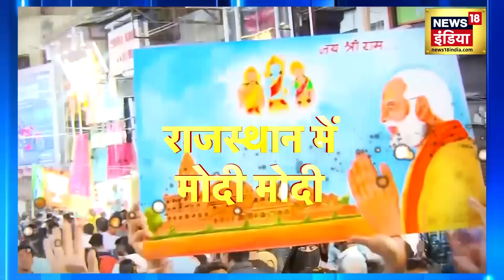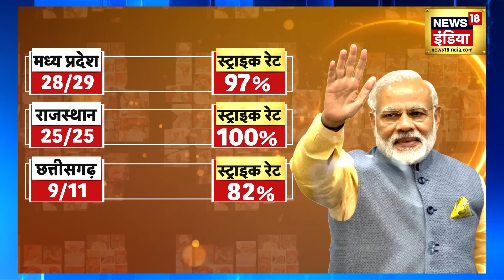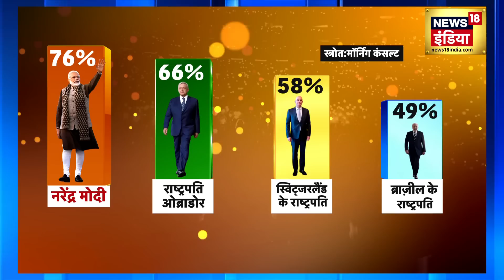PM Modi Special : अयोध्या से इंडोनिशया तक मोदी-मोदी, PM मोदी के ‘प्लैन 2024’ का फ़र्स्ट लुक | News18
PM Modi Special: Modi-Modi from Ayodhya to Indonesia in the year 2023. Now it is the turn of 2024, what is PM Modi's 'Plan 2024'. They follow the appeasement politics of PM Narendra Modi. Be it the foundation of development...be it a corruption-free country or a Congress-free India, we lay it very firmly. There are not just one but six reasons why no one is able to break into Narendra Modi's political house. The script of 2024 elections has been written on the basis of the five pillars prepared by Prime Minister Narendra Modi.

PM Modi Special : साल 2023 में अयोध्या से इंडोनिशया तक मोदी-मोदी। अब 2024 की बारी, क्या है PM मोदी के ‘प्लैन 2024’. पीएम नरेंद्र मोदी की तसल्लीबख़्श राजनीति करते हैं। नींव विकास की हो...करप्शन मुक्त कंट्री की हो या कांग्रेस मुक्त भारत की हो बहुत मजबूती से रखते हैं। नरेंद्र मोदी के सियासी मकान में कोई सेंध लगा पाने में सक्षम नहीं हो पा रहा है तो उसके एक नहीं 6 कारण हैं। प्रधानमंत्री नरेंद्र मोदी ने जो फ़ाइव पिलर्स तैयार किए हैं उसके आधार पर 2024 चुनाव की स्क्रिप्ट लिखी गई है। 2019 की 353 सीटों के आंकड़े को पार करने की प्लैनिंग में वादों की किताब का कोई स्थान नहीं है बल्कि काम है। जो मोदी की गारंटी कही जा रही। देखिए PM मोदी स्पेशल विडियो .